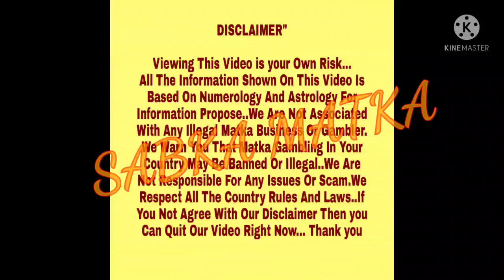◆Kuber ka Khajana | Dhanwantri◆23/12/2021 Kalyan Special Free Astrology Chart Paper◆